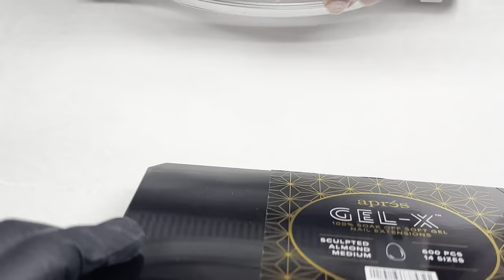V-DAY GEL X NAILS | HOW TO | PREP INCLUDED | HOW TO BEGINNER FRIENDLY GEL X NAILS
Hey queens! 👋🏼

Xoxo
Bionx 💕

CUTICLE BITS

BEETLES GEL POLISH B160

MADAM GLAM DC: ✨NailsxBionx35